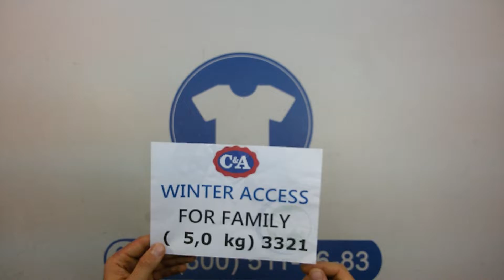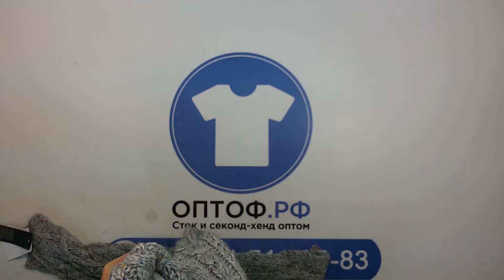3052 C&A Winter Acces For Family - шапки шарфы перчатки C&A взр/дет сток 1пак 58ед 5кг